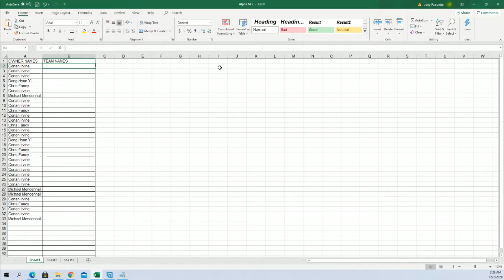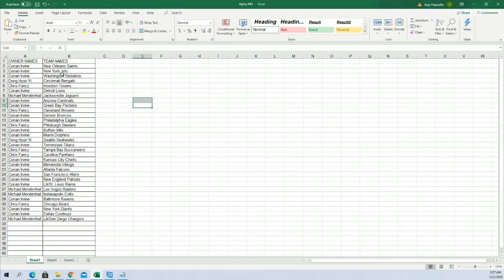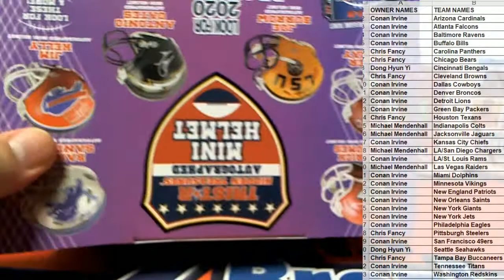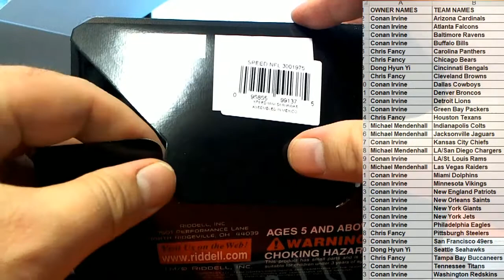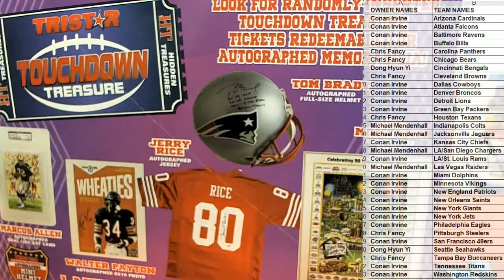2020 Tristar HT Football Mini Helmet Series 2 ID 20TRIMINI110